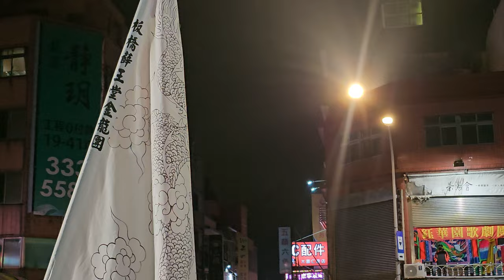【板橋薛王堂-金龍團】~112大園仁壽宮慶祝感天大帝來台186週年暨重建聖殿安座紀念遶境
板橋薛王堂-金龍團